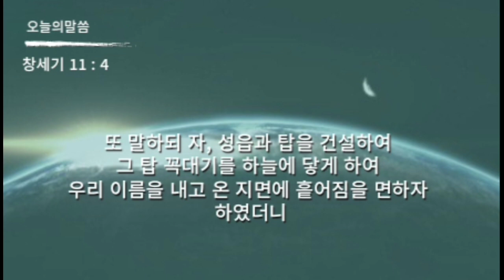성경 암송 (창세기 11장 4절: 김종성 성우 낭독)